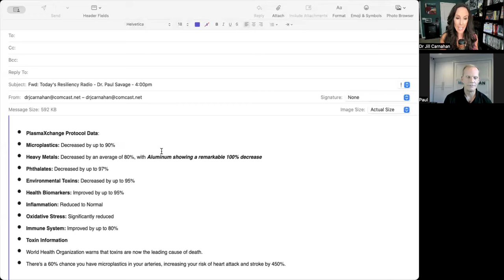213: Resiliency Radio with Dr. Jill: How To Survive on Our Toxic Planet with Dr. Paul Savage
In this episode, Dr. Jill Carnahan sits down with Dr. Paul Savage to discuss the pervasive issue of environmental toxins and how they impact our health. They explore practical strategies to reduce your toxic load, enhance your diet, and adopt lifestyle changes that promote longevity and overall well-being.

Key Points
✅ Common sources of environmental toxins that most people might overlook in their daily lives
✅ Which everyday products and habits contribute to our toxic load, particularly affecting health and longevity
✅ How detoxification improves not just physical health but also mental health, mood, and overall quality of life
✅ Simple dietary or lifestyle changes that can significantly reduce toxic load and enhance well-being

Dr. Paul Savage
At 37 years old, Dr. Paul Savage was a successful ER/trauma physician. But he was unhealthy, weighed 270 pounds, smoked cigarettes, was tired, anxious, and unwell, and had high cholesterol, high blood pressure, pre-diabetes, and stress.Rejecting the conventional approach of more medications, his curiosity and determination led him to explore various treatments and lifestyle changes—and transform his life and career through precision medicine.

Twenty-five years later, he’s an advocate for combining traditional and integrative medicine, focusing on an evidence-based approach that treats patients as partners. Dr. Savage embraces a continuous pursuit of knowledge and integration of the latest medical advancements into his practice, with several board certifications, including certifications from the Stem Cell Fellowship, Integrative Metabolic Medicine, and the American Academy of Anti-Aging Medicine. Not to mention he built over 50 clinics across the United States and literally wrote the code for the industry standard software that has helped millions of patients.

Dr. Savage is now the founder and CEO of MDLifespan. His latest endeavor of the patented PlasmaXchangeTM protocol is the culmination of years of expertise — it’s poised to be the defining moment of his career, a transformative movement that will reshape the future of medicine as we know it.

Get a free copy of the MDL Get Clean Guidebook by visiting

Related Product
Offer your listeners $100 off the Toxin Test & Talk